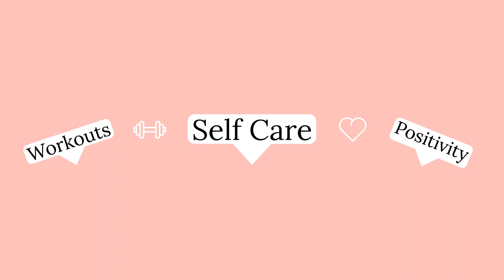The morning routine that's helping my anxiety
SIMPLE ~ HONEST ~ HELPFUL